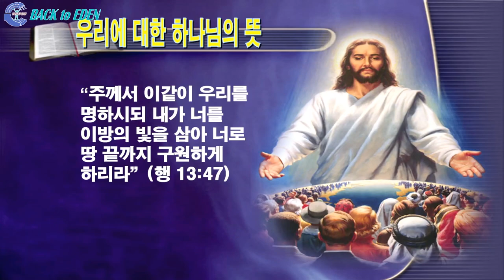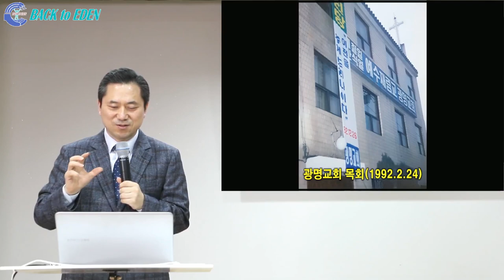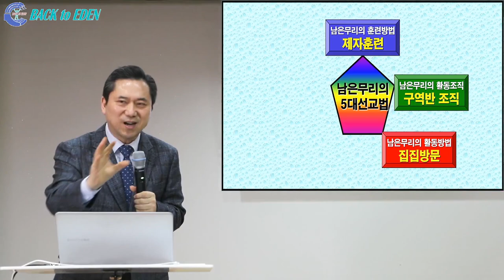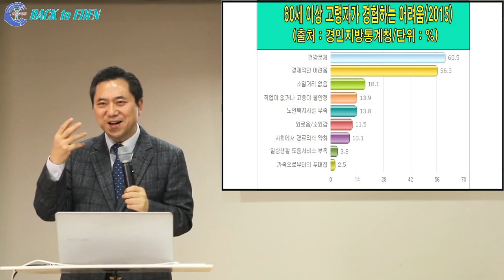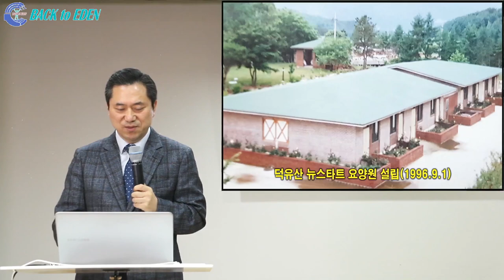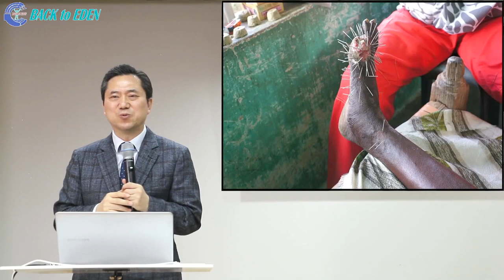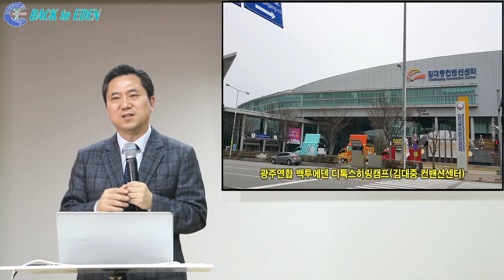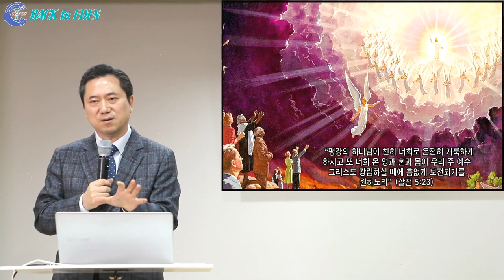[백투에덴 의료선교봉사단 훈련학교] 1. 의료선교단의 역사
00:00 의료선교단의 역사

※ 주소         : 강원도 속초시 청봉로 5길 29 (설악동 254번지)
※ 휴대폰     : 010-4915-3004